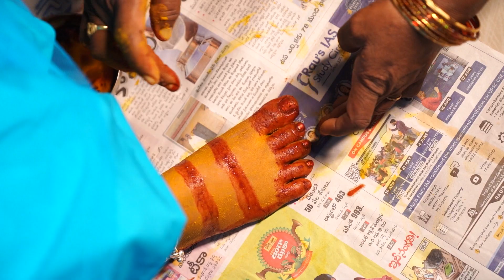SREENYA ( Srilu + Chaitu) Engagement Highlights | Indian Wedding | Best Moments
Photography : ET Studio